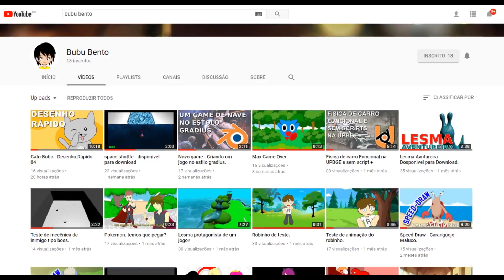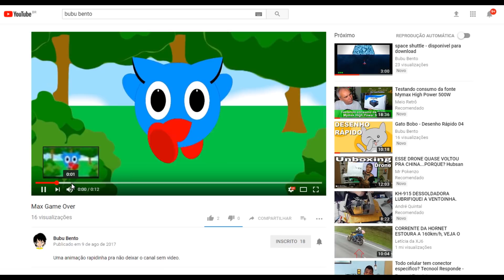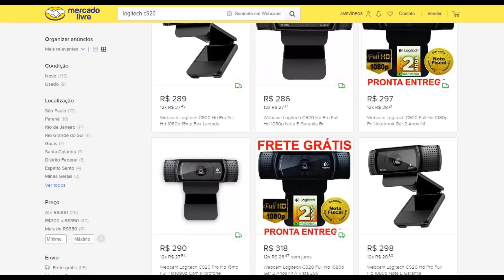Fim de mês: Quase quebrei minha EKEN, e como foi agosto para vocês?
Este é um Canal Eclético, aqui você encontrará vários assuntos: Tecnologia, cinematografia, dicas, eletrônica, microfone, câmera de ação, celular, chroma key, iluminação, política, notícia, bicicleta, drone, Palavra de Deus e muito mais.